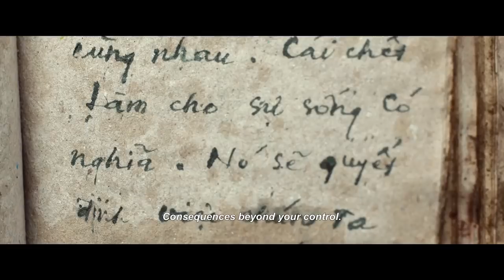THE IMMORTAL Official Trailer (2018) Sci Fi Action Movie HD